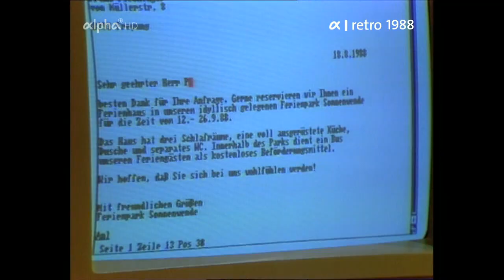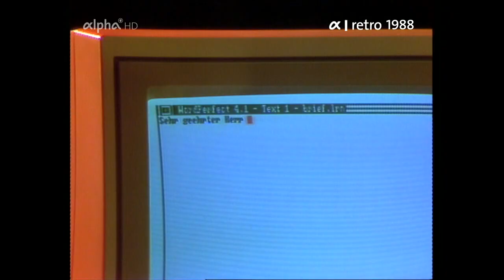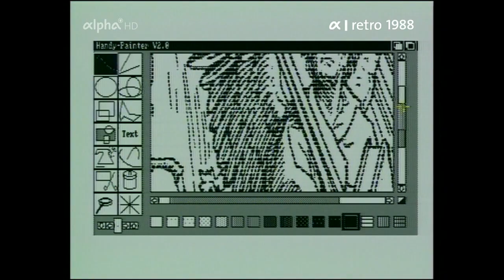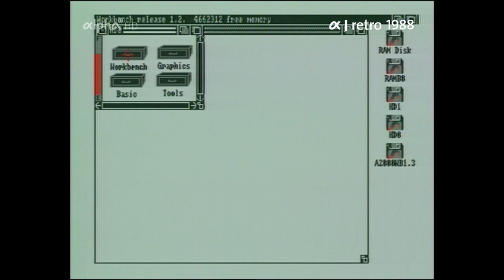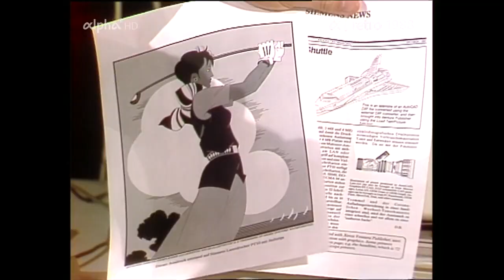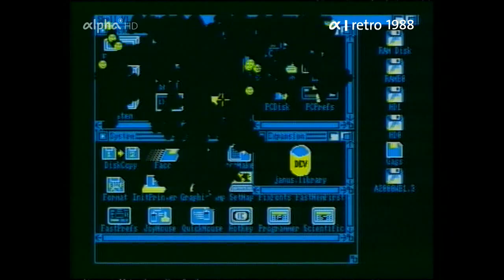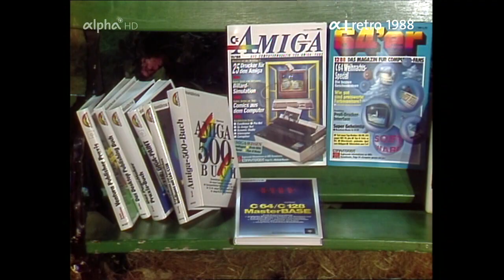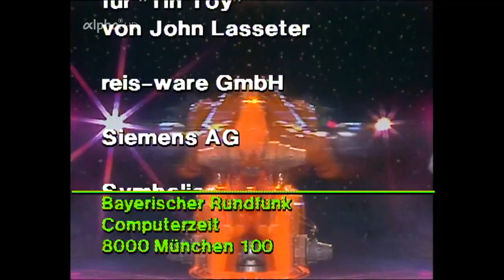Computerzeit [34] (BRD 1988)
In der letzten Ausgabe der Sendereihe Computerzeit geht es um die Frage, ob der Computer nun die Menschen beherrscht oder ob es der Mensch immer noch schafft, die Computer zu beherrschen.
Und es geht um die Entwicklung, dass sich Computer immer mehr dem Menschen anpassen können. Die Frage aller Fragen lautete damals: Können Computer zu einer sinnvollen Lebensgestaltung beitragen?
Moderator: Claus Kruesken; Sendung vom 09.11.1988